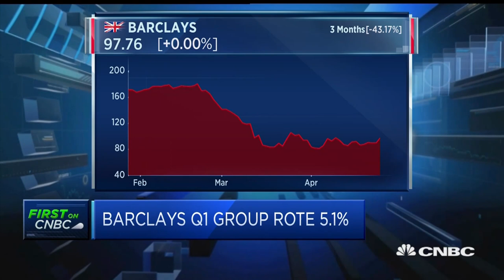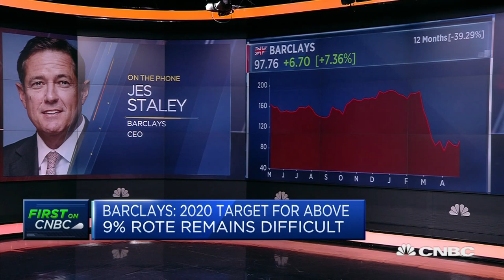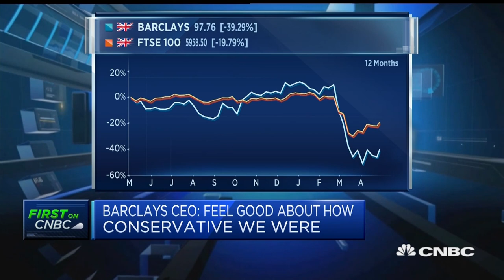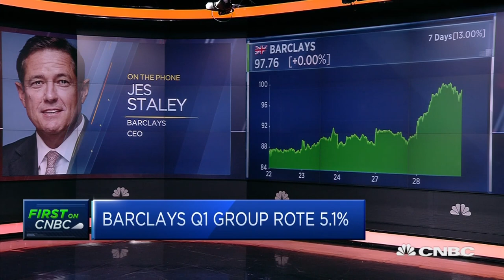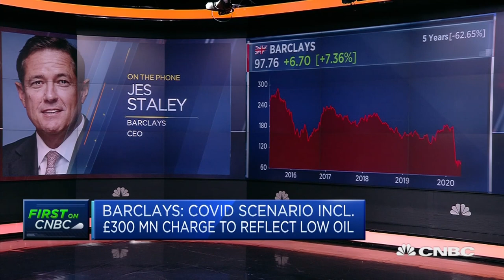Barclays CEO: Private and public sectors must 'join arms' to get through the coming years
Jes Staley, CEO of Barclays, discusses the bank's first-quarter earnings and the impact of the coronavirus crisis.